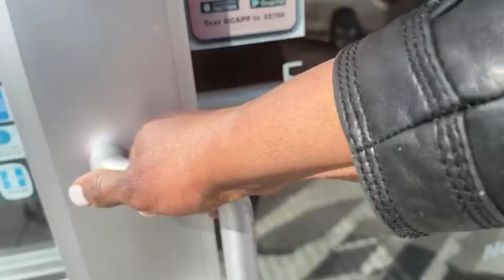Dumpster Diving: I Got The Guitar Finds Appraised 🎸🎸 | Trash To Treasure | Musical Instruments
Angel Jones
3024 N. Ashland Ave.
Unit# 7181
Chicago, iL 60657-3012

NEW VLOGS EVERY Monday -  Friday AT 5pm Central Standard Time

Angel Jones
3024 N. Ashland Ave.